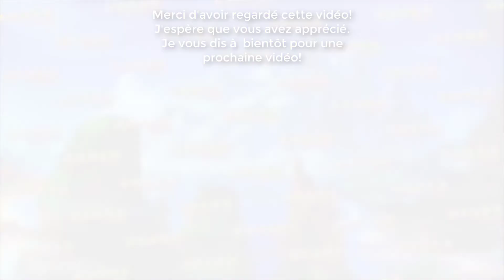NEXOMON : EXTINCTION ~ ÉPISODE 5 ~ UNE INFIRMIÈRE ROBOTIQUE!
Nexomon : Extinction ~ Épisode 5 ~ Une Infirmière Joëlle Robotique?!

Nexomon : Extinction marque le retour de la saga de capture de monstre. Cet épisode embarquera de nombreuses créatures à capturer et à dresser, de nouveaux personnages et une histoire inédite. Nexomon a poussé le monde au bord de l'extinction, vous devrez alors partir à l'aventure pour l’arrêter...